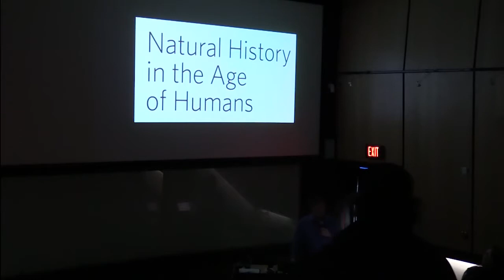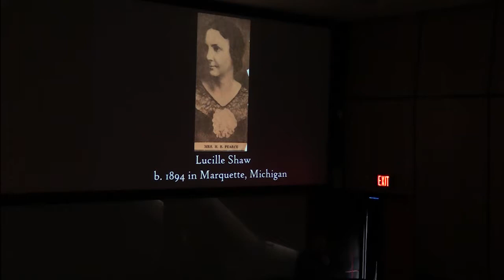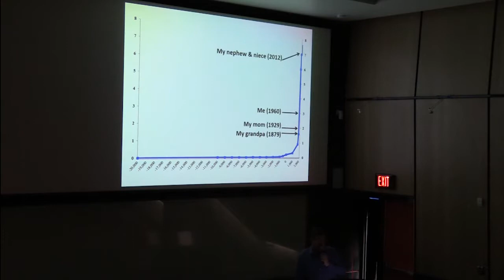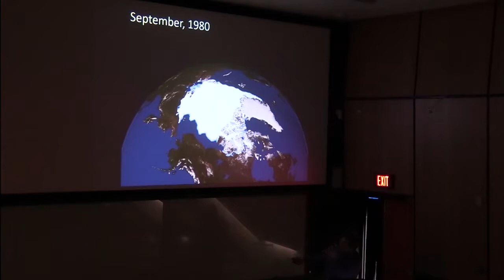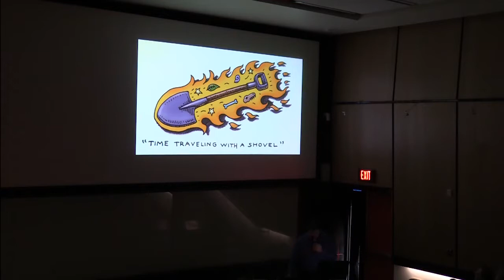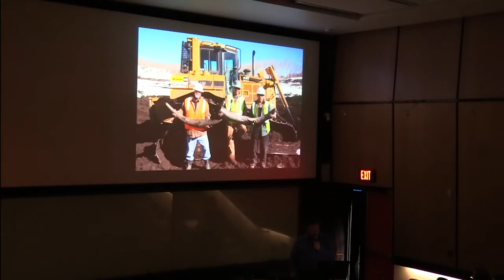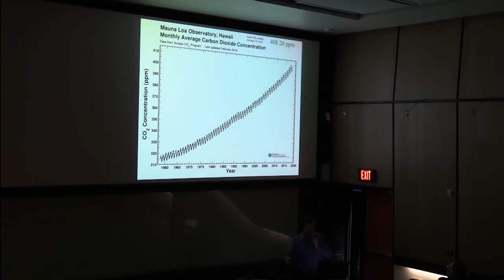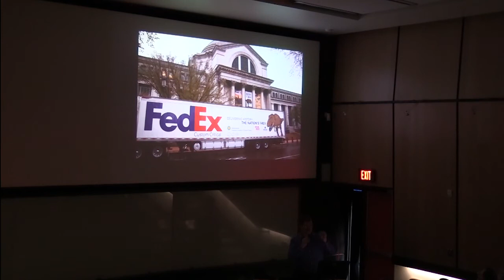Natural History in the Age of Humans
"Natural History in the Age of Humans" presented by Dr. Kirk Johnson on April 19, 2018, as part of the Montana Institute on Ecosystems' Distinguished Visiting Lecturer Series.